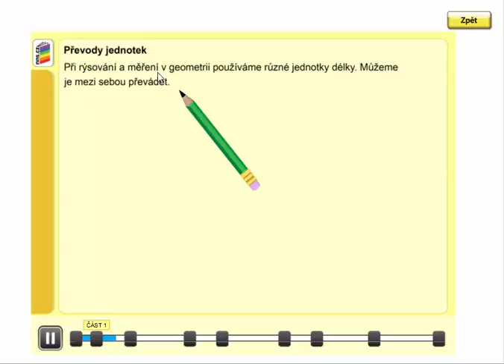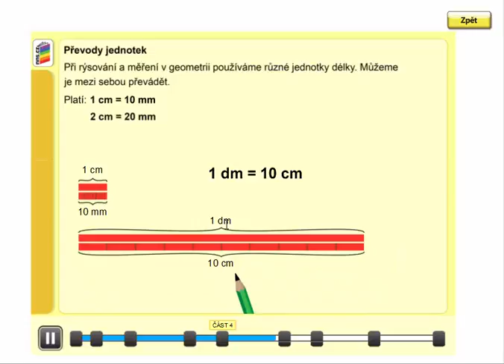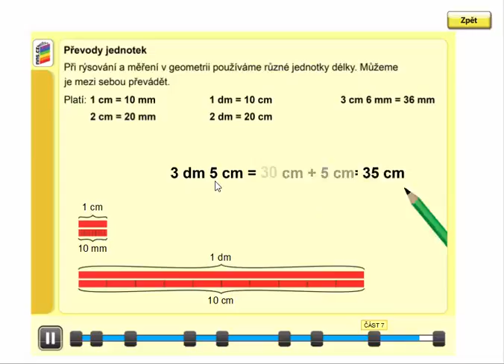Délka úsečky (převody jednotek mm, cm, dm), Geometrie pro 4.ročník, str. 7, úvod